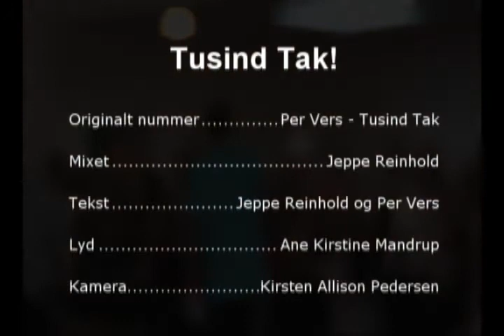Takkerap til Ålholmskolen af Jeppe Reinhold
Originalt nummer: Per Vers - Tusind Tak (Fra Status albummet)
Mixet af Jeppe Reinhold
Tekster af Jeppe Reinhold og Per Vers
Kamera af Kirsten Allison Pedersen

tak til alle.